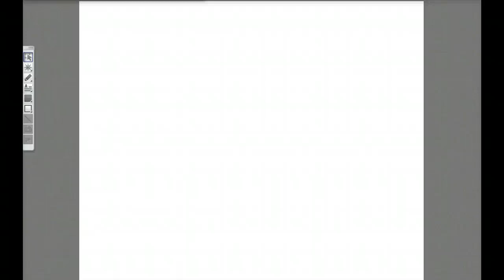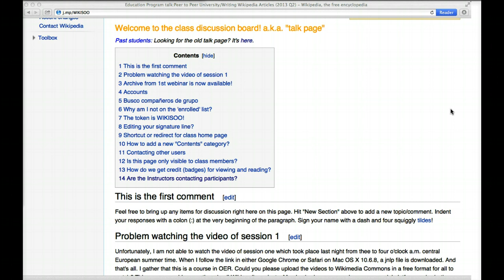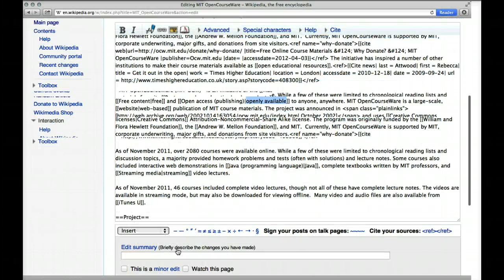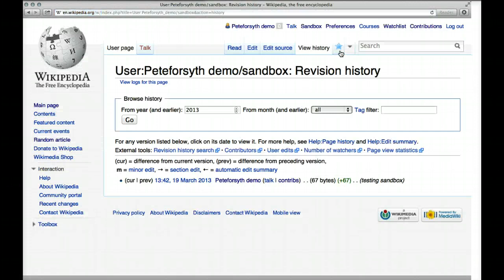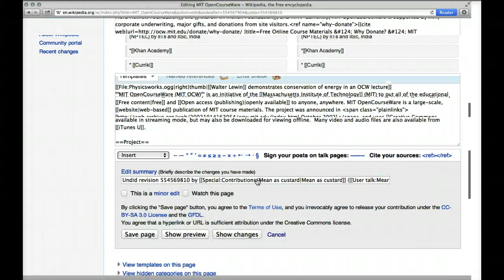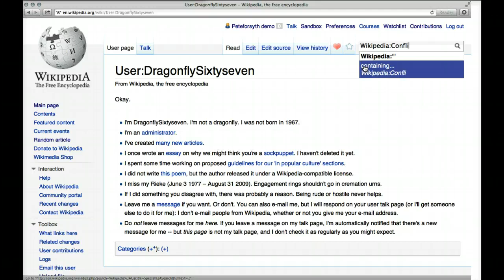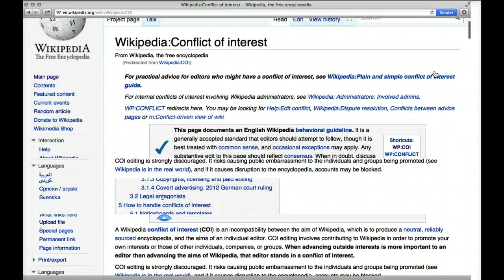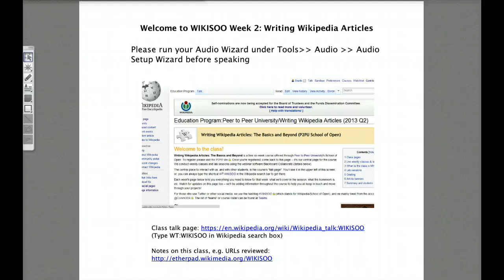Writing Wikipedia Articles week 2 class (May 2013)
Week 2 class session for Writing Wikipedia Articles class.